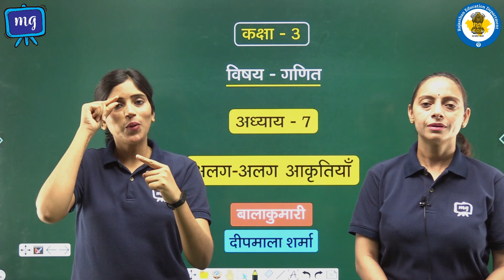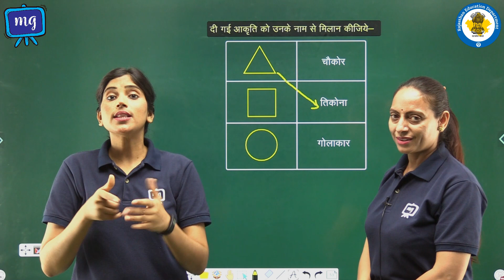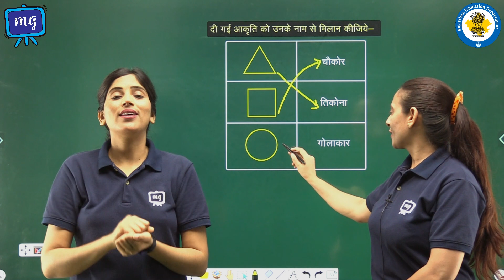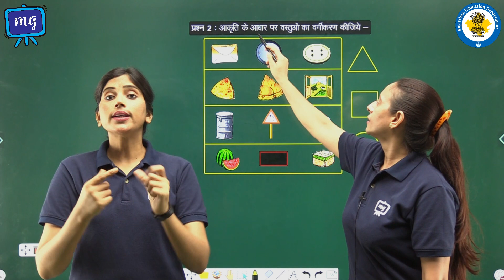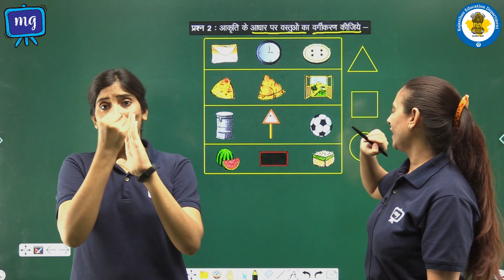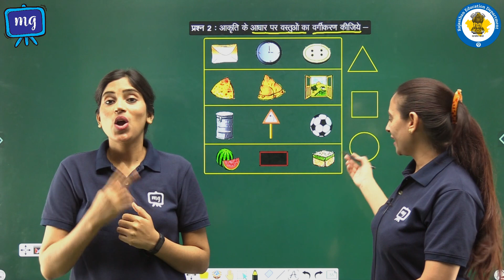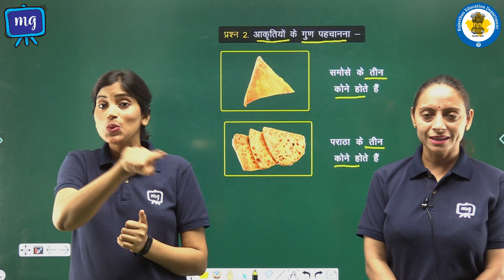CWSN | Class 3 | Maths | गणित | अलग - अलग आकृतियाँ